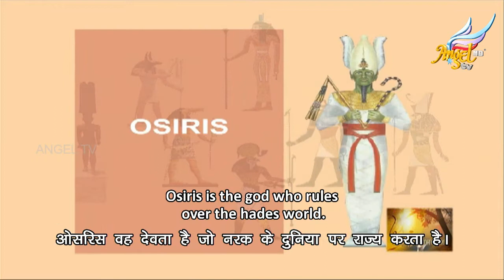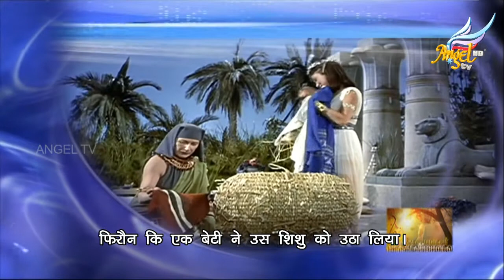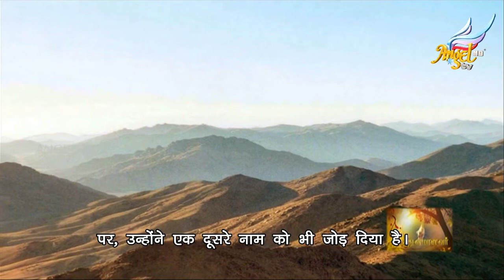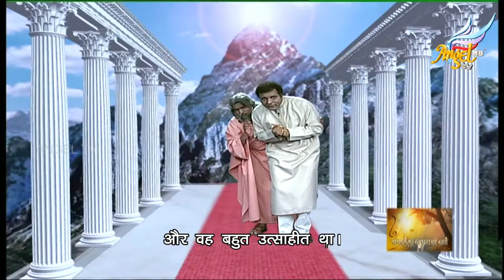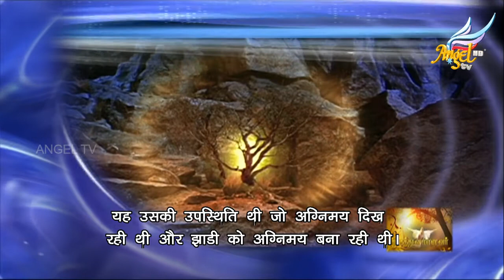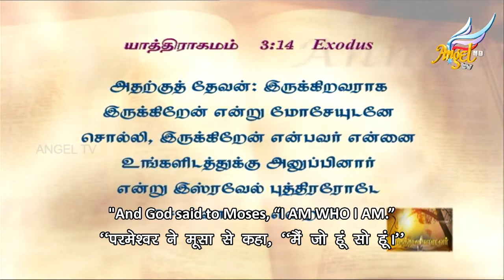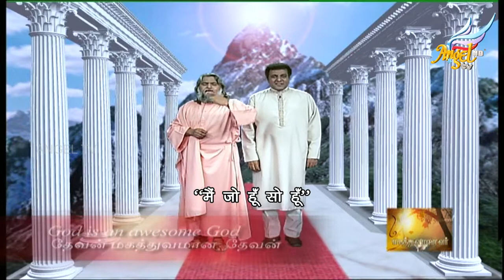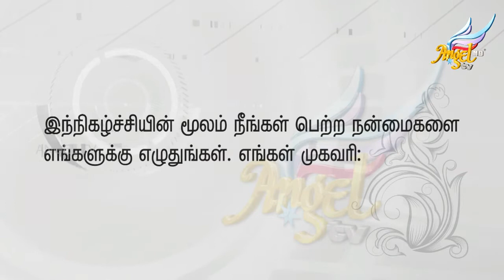மகத்துவமானவர் // Magathuvamanavar | Episode 5